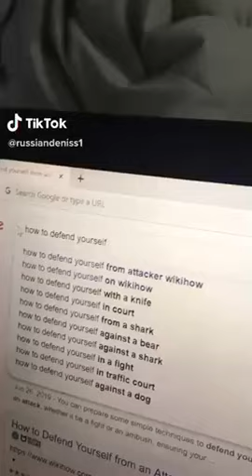Wikihow memes but something's wrong.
bruh why the frick is this gaining views my friend stole my phone and uploaded this